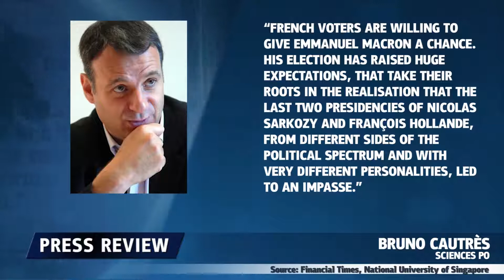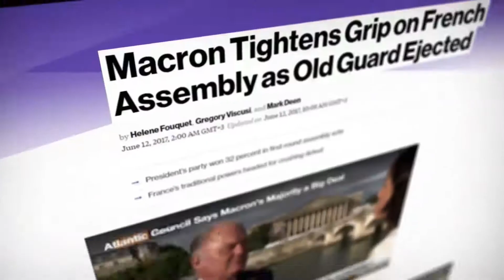马克龙的胜利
在获得了90%的选票以后，意味在法国举行的第一轮议会选举中,总统埃马纽埃尔·马克龙党派在议会中获得了多数席位，而这又意味着什么呢？